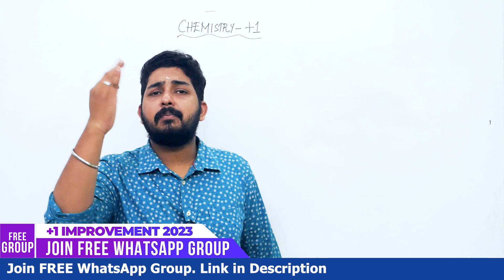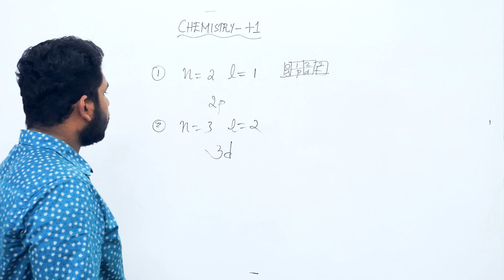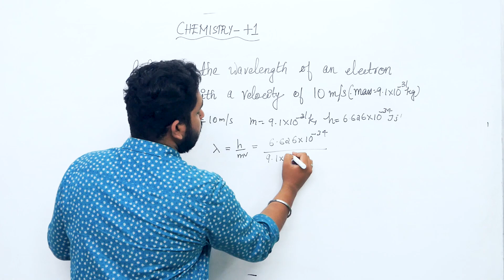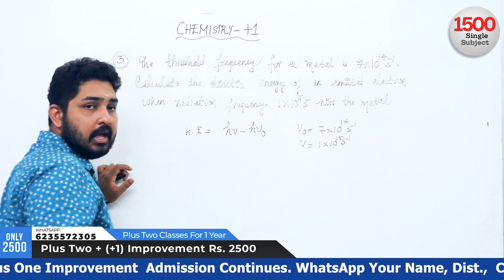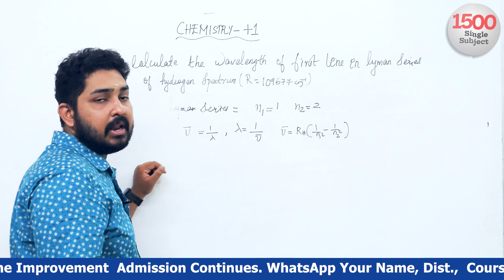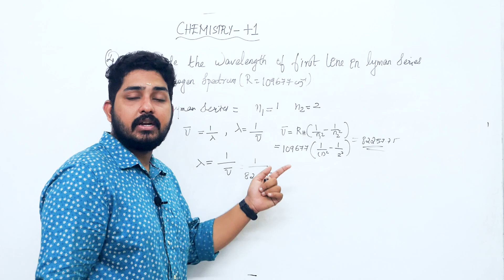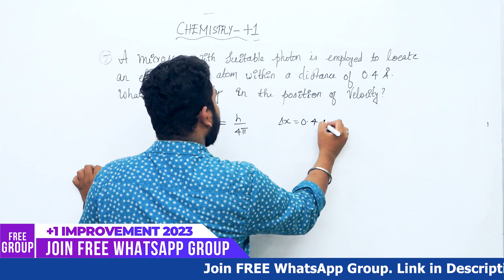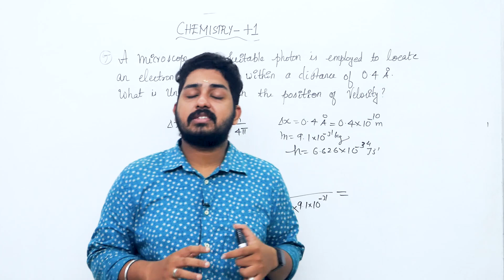+1 | Improvement 🔥 | Chemistry | 2023 | Chapter 2 |🔥 Structure Of Atom | Final Part | Problems 🔥💯💪